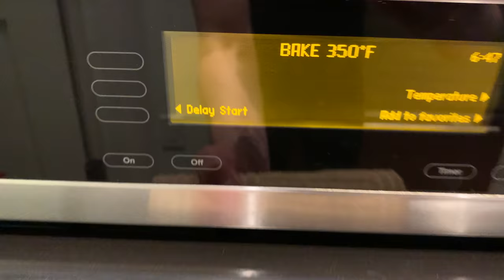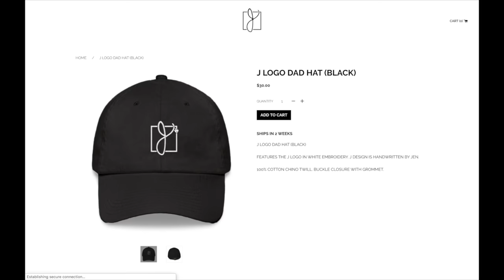Surprise Doesn't Go As Planned!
Recipe coming soon... I'm not home now so don't  have it handy. Come back tho, it is sooo good!

Like my music? Try it for Free!